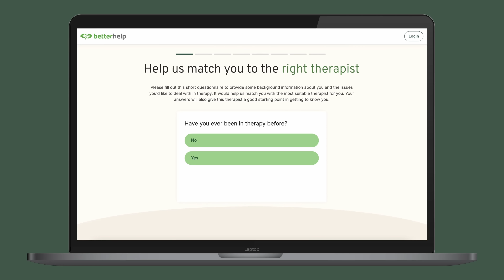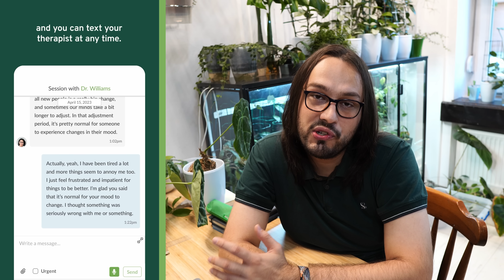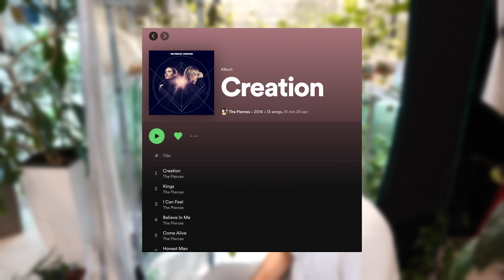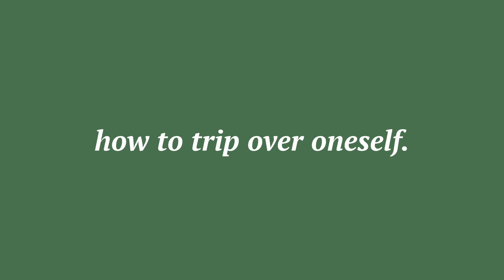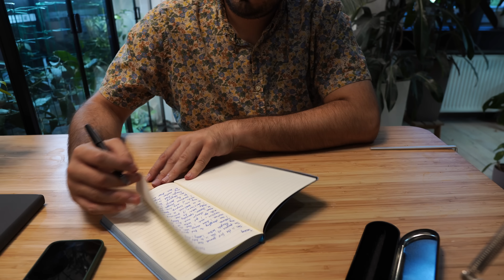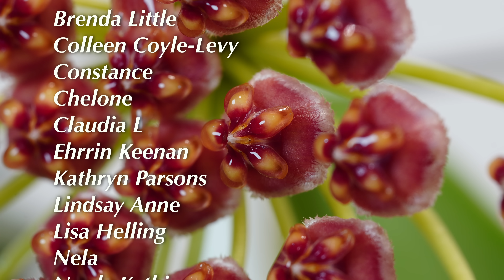Catching up with plant chores and creating structure in my life through daily routine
I recently started creating a routine for myself because of all the tasks I have to complete that left me a bit overwhelmed. I usually think of myself as very good at creating my schedule, but at times of overwhelm, that can become a challenge. So, I wanted to share this with you and I how I have tried to create a routine for myself in the past weeks to make me more "grounded".

CHAPTERS:

00:00 the premise.
04:48 how October betrayed me
13:53 plant chores: cuttings I need to pot
22:53 why (I think) I fail at planning
29:55 my issue with viewing time in realistic way & scheduling down time
32:26 brief thoughts on hustle culture
34:10 about my aroid collection
34:37 getting some less important tasks out of the way to feel better
38:06 anxiety and cluttered spaces
38:55 some underwatered hoyas :)
39:22 watering the tent
45:02 slightly losing my mind watering at midnight
52:27 outro
53:08 patreon thank you